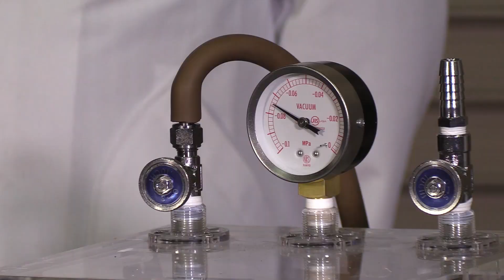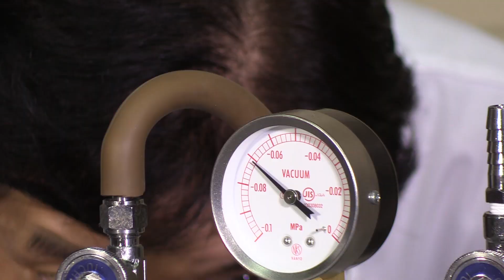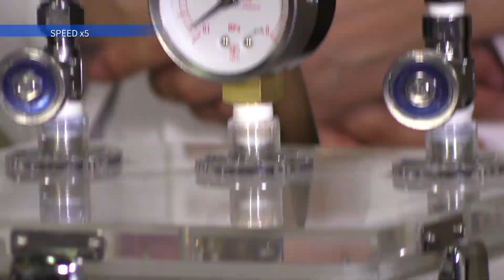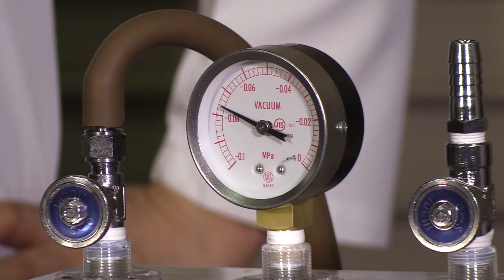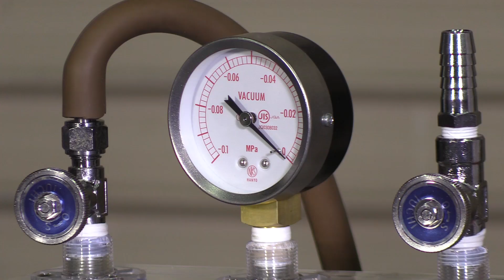花火VS真空ポンプ【字幕解説】/ 米村でんじろう[公式]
～すべて字幕にて展開しております。字幕設定をONにしてお楽しみください～
真空で花火はできるのか。真空ポンプと真空容器を使って実験。
※　日本語の音声はございせん。
※　過去動画を再編集してお届けしています

今回の動画
出演：米村でんじろう/海老谷浩（えびちゃん）
編集：関野　剛

使用音源